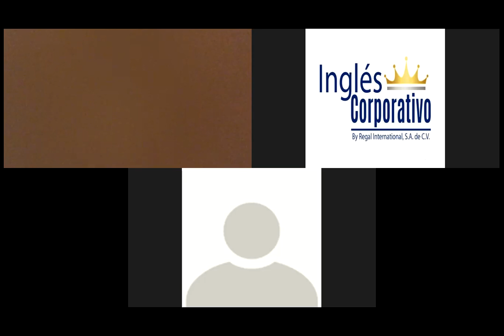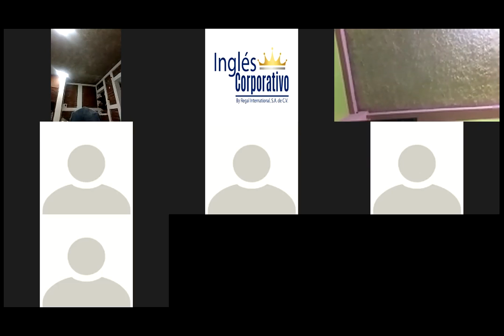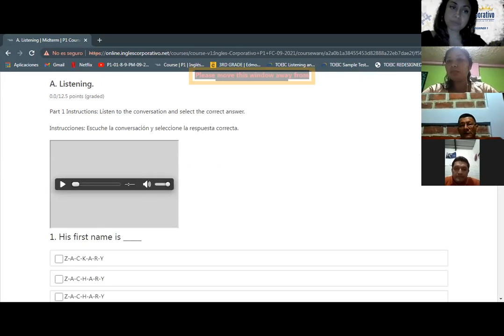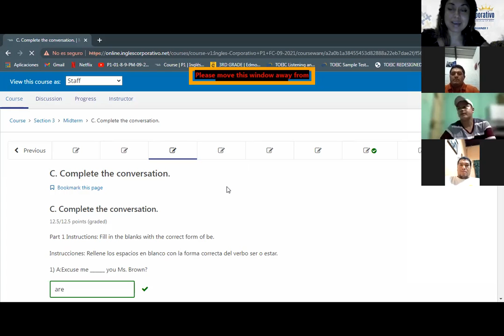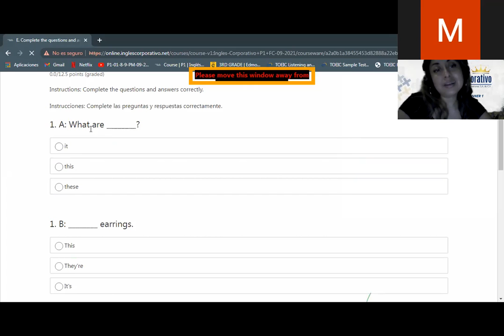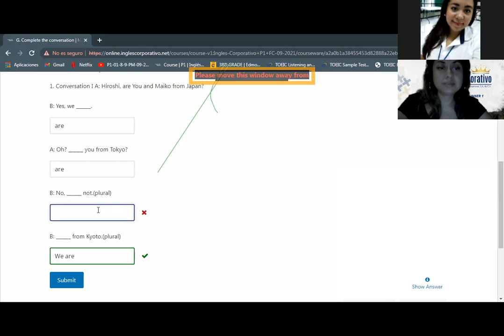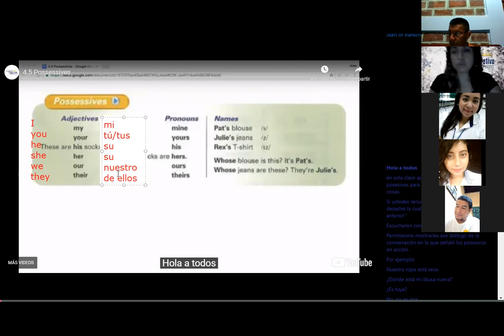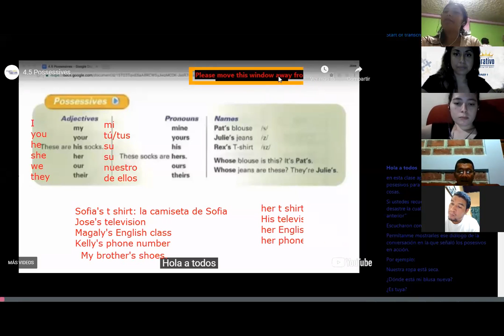Ingles Corporativo-Midterm review-Day 8